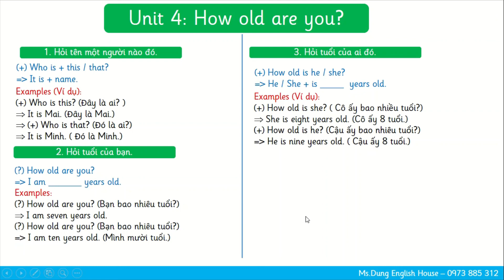Tổng hợp cấu trúc Tiếng Anh 4 - Unit 3 by Ms.Dung!